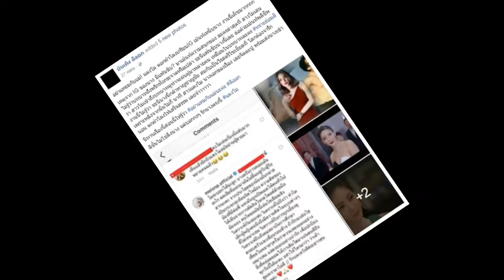ชาวเน็ตคอมเมนต์แรง! บอก “แตงโม” สมบทบาทเพราะเหตุนี้ โดนสวนกลับแล้ว!!